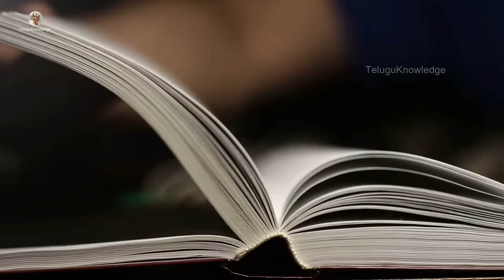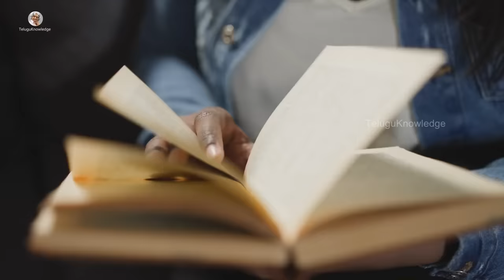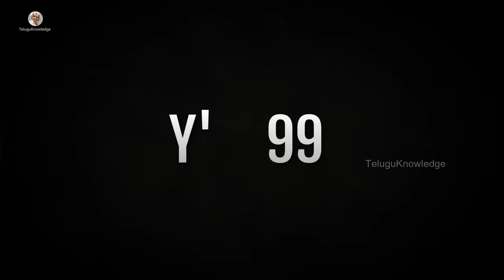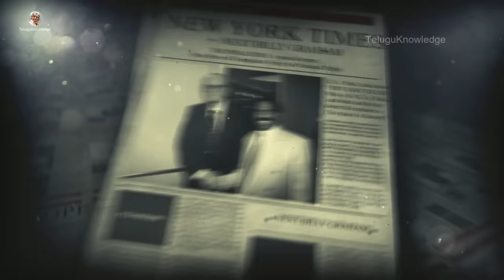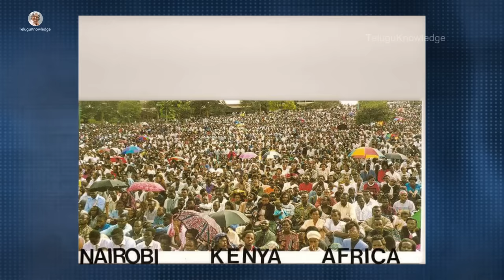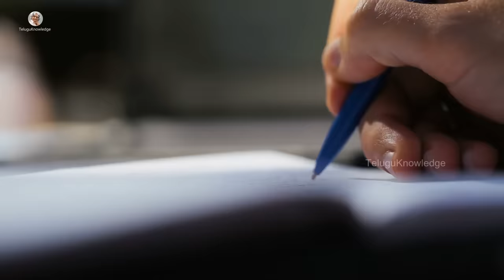KA పాల్ పతనానికి కారణం ఎవరు ? || పాల్ నిజంగా జోకర్ ఆ ? || KA Paul Biography in Telugu